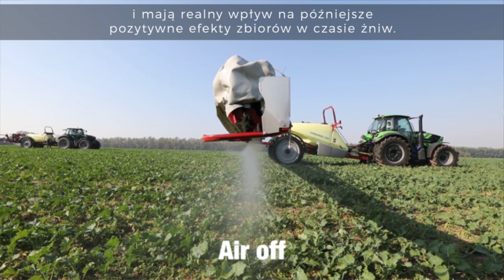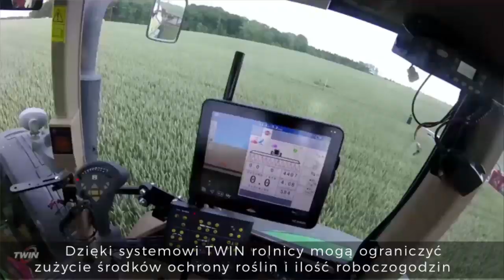Producent opryskiwaczy polowych Hardi. Plany na 2019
Ralf Pape jest szefem niemieckiego oddziału firmy Hardi - duńskiego producenta opryskiwaczy polowych i sadowniczych. Opowiada o aktualnościach związanych z ofertą tej firmy oraz o planach na sezon 2019. Wypowiedź została nagrana pod koniec września podczas wystawy Agro Show w Bednarach.